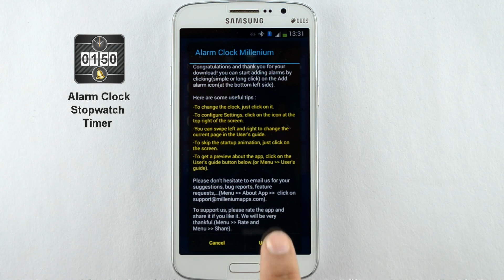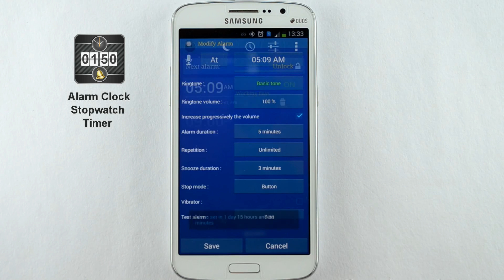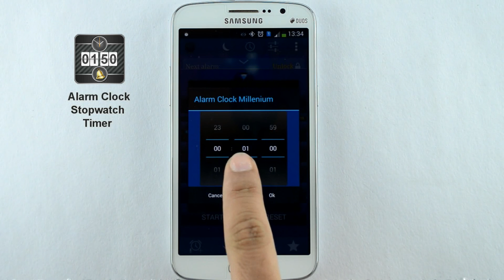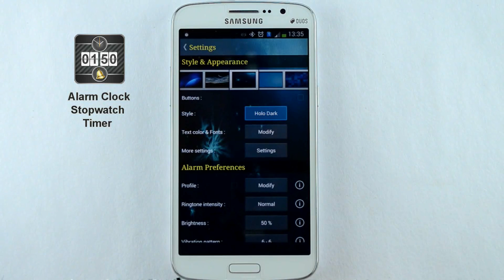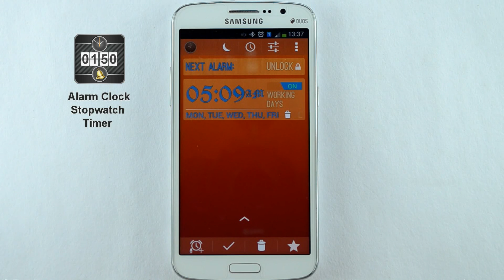Alarm Clock Millenium 2.5 - Android App Review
Alarm Clock Millenium is the most complete and reliable alarm clock for your android device.

It is feature rich but still simple to use. With Alarm Clock Millenium, you can customise almost everything!